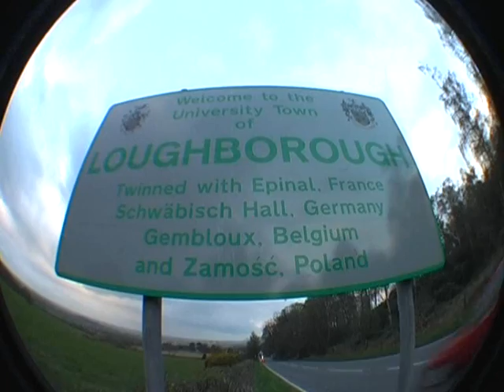Butthole Lane. Loughborough. Straight Edge Rock & Roll Tour.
The straight Edge Rock & Roll Tour of Loughborough takes you on a bicycle ride down the delightfully named Butthole Lane.
Music; Ugly Duckling - Everything's Alright.
Map; stolen from google maps.
Featuring; Johnny and Dave.